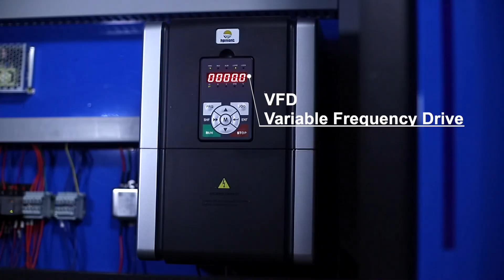Phantom TR Series CNC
Phantom CNC Systems TR Series CNC

4 Axis Rotary ATC CNC Router Machine：
ATC CNC router has an automatic tool change function including carousel tool change type and linear tool change type. According to the processing requirements, automatic tool change can be realized without manual participation, which further improves the machining efficiency. To know ATC CNC router machine price information, you can leave a message through our website or directly call us.  ATC 4th Rotary device: Rotary could be added on the side of the machine table or put it on the machine table, depends on your using habit. You can choose the proper rotary's diameter and length according to your materials. It's mainly be used for processing some round or square materials.
ATC 4th Rotary device: Rotary could be added on the side of the machine table or put it on the machine table, depends on your using habit.
You can choose the proper rotary's diameter and length according to your materials. It's mainly be used for processing some round or square materials.